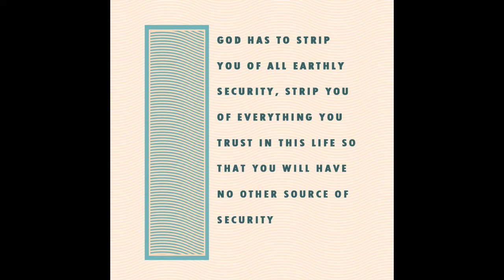Security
Grace and Truth Nuggets